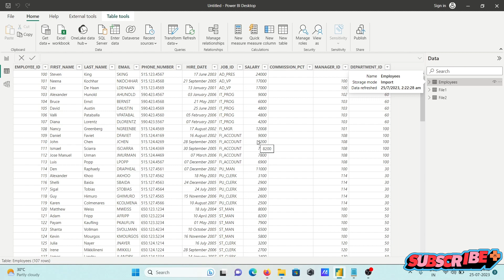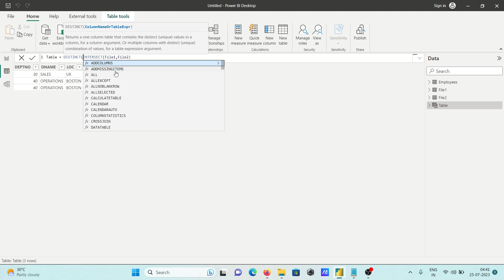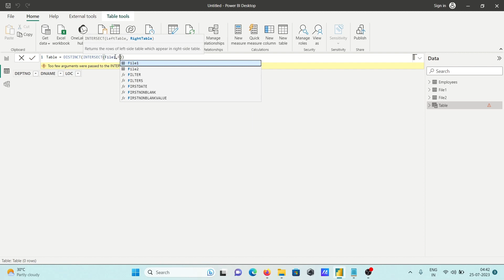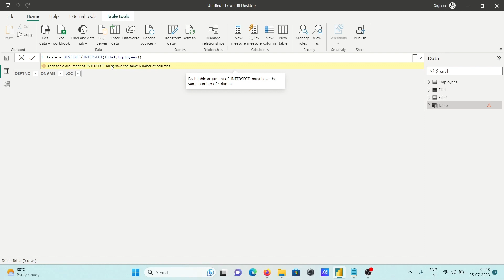Intersect Function in Power BI Dax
intersect function dax
intersect dax function power bi dax
INTERSECT with tables having different amount of columns
intersect in power bi
intersect in power query
intersect in dax
dax opposite of intersect